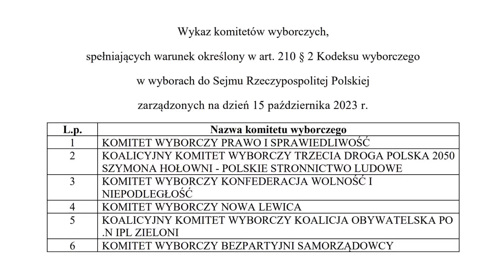Studio wyborcze: Joanna Wargin-Torchała (PiS)